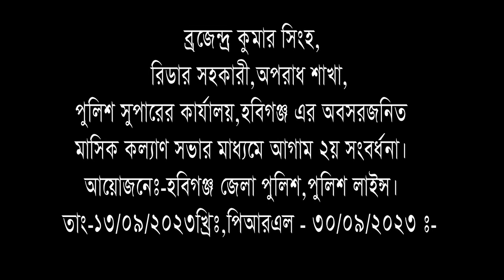ব্রজেন্দ্র কুমার সিংহ, রিডার সহকারী, এসপি অফিস, হবিগঞ্জ এর অবসরজনিত আগাম ২য় বিদায় সংবর্ধনা হবিগঞ্জ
ব্রজেন্দ্র কুমার সিংহ, রিডার সহকারী, এসপি অফিস, হবিগঞ্জ এর  অবসরজনিত আগাম ১ম বিদায় সংবর্ধনার একাংশ, হবিগঞ্জ ।